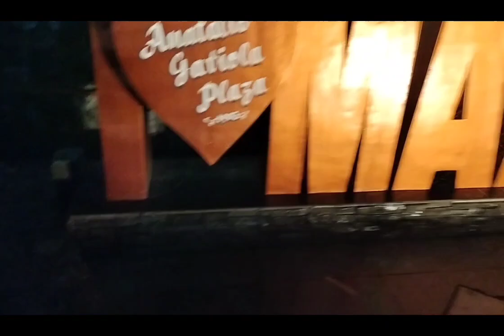MAASIN CITY OPENING OF LIGHTS 2023